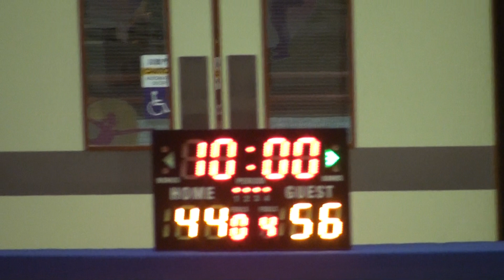03AUG19 WTW vs AE Q4